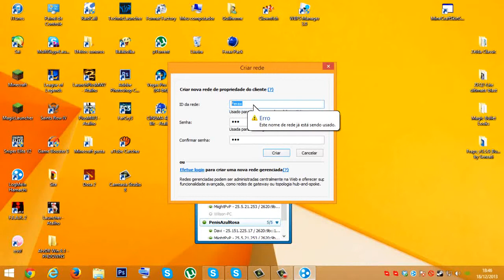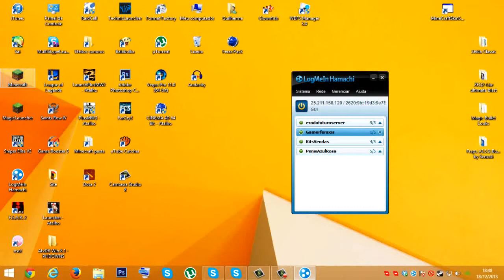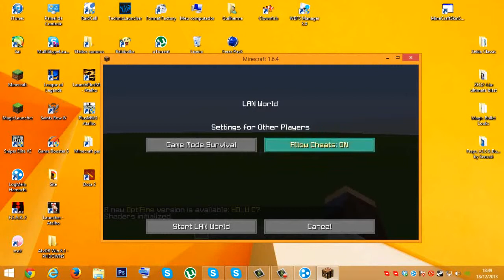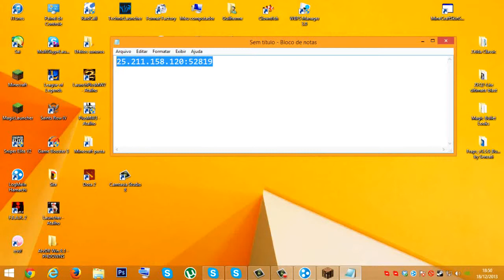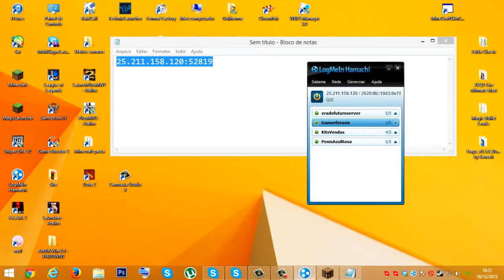Como criar um server LAN Minecraft 1.6.4 e 1.7.4 Pirata e Original (Explicado) Minecraft Server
Minecraft can be a sandbox indie online game in the

beginning made by Swedish developer Markus "Degree" Persson and later on developed and published by Mojang. It absolutely was publicly unveiled for your PC on May2009 and 17, as being a developmental alpha version and,

following steady up-dates, was published as a whole relieve version on

October 18, 2011. A version for Android mobile phone was launched per month before on October

7, plus an iOS model was introduced on

On May possibly9 and 2012, this game was published on Xbox 360 System being an Xbox Reside

Arcade online game, co-developed by 4J Studios.

All versions of Minecraft acquire routine

upgrades.

The imaginative and constructing elements of Minecraft let participants to develop

buildings away from textured cubes in the 3 dimensional

procedurally made community. Other pursuits inside the activity involve

search, event sources, crafting, and battle.

minecraft,minecraft servers,planet minecraft,minecraft server,minecraft sp,download minecraft,minecraft online, minecraft games, minecraft for

classic,minecraft adventure maps,minecraft planet,youtube minecraft,texture pack minecraft,minecraft game,free minecraft,minecraft download

free,play minecraft,minecraft launcher,minecraft papercraft,minecraft commands,minecraft.com,minecraft.exe,minecraft cracked,minecraft

2d,play,minecraft for free,minecraft pictures,games like minecraft,minecraft pc,minecraft xbox,minecraft skin maker,minecraft skin

creator,download minecraft free,minecraft login,minecraft zombie,minecraft server hosting,free minecraft download,minecraft 2,minecraft

pokemon,minecraft survival island, for minecraft,free minecraft account,crafting minecraft,papercraft minecraft,minecraft

seed,best minecraft seeds,minecraft.jar,play minecraft free,minecraft free play,minecraft guide,minecraft hosting,how to

download,minecraft,minecraft book,minecraft world edit,minecraft free online,minecraft plugins,texture packs minecraft,minecraft bukkit,minecraft

reddit,minecraft hacks,minecraft server download,minecraft play,minecraft account